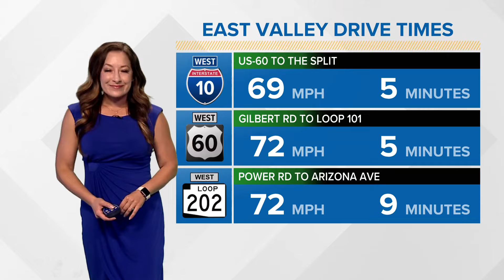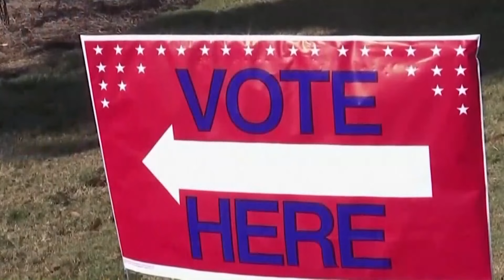Arizona registered voters: Breaking down the numbers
Maricopa County recently released the numbers of registered voters and we are taking a look at how the numbers break down.